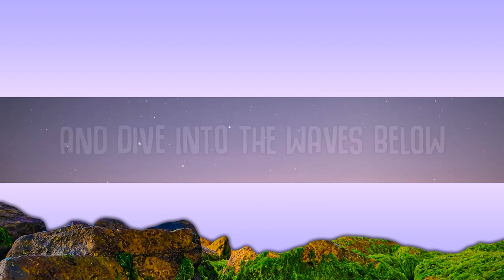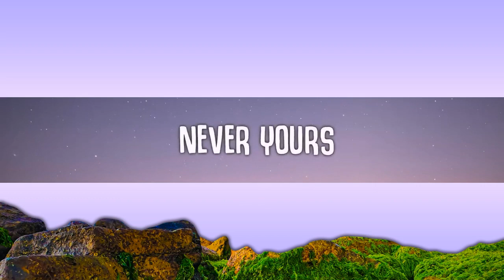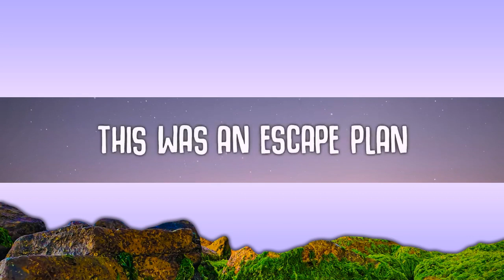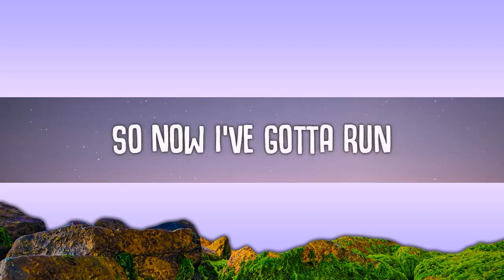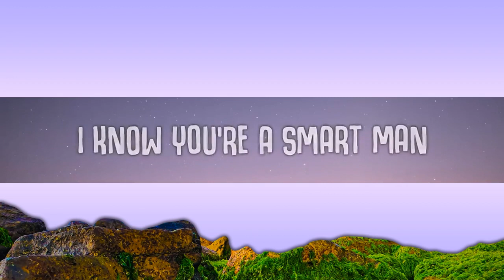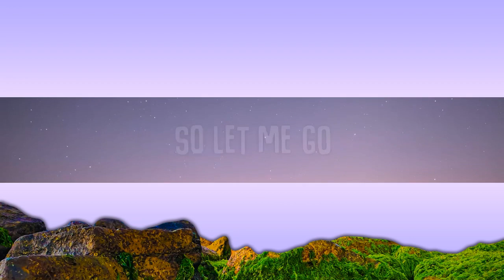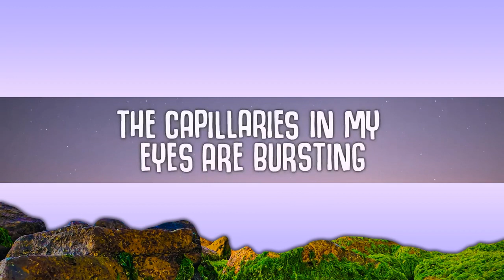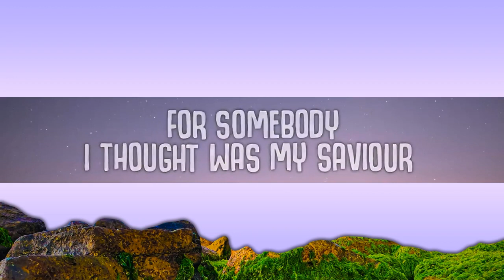[1 Hour] Paris Paloma - Labour (Lyrics) New Song 2023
So tight
This was an escape plan

Emotional torture
To feel you words and their sharp sting

If our yêu died, would that be the worst thing?
The calloused skin on my hands is cracking
If our yêu ended, would that be a bad thing?
As the silence haunts our bed chamber

Nymph then virgin, nurse and a servant
24/7 baby machine
It’s not an act of yêu if you make her